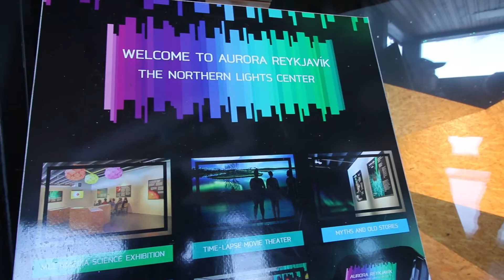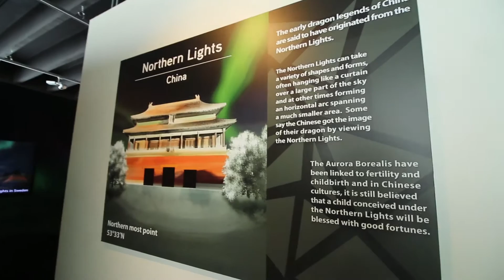Aurora Borealis footage and how to capture it. Vlog LIII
Ga mee op jacht naar het Noorderlicht. Als het licht niet naar ons komt, gaan wij wel naar het licht!
En dan ook nog sneeuwwandelen in Reykjavik.

Ook naar de Aurora Exhibition?

Mijn apparatuur:

Canon 70D
Canon 11-18
Pentax K-3
Pentax 12-24
Mefoto statief
Rode videomicro

Edited met Adobe Premiere Pro on a MacBook.